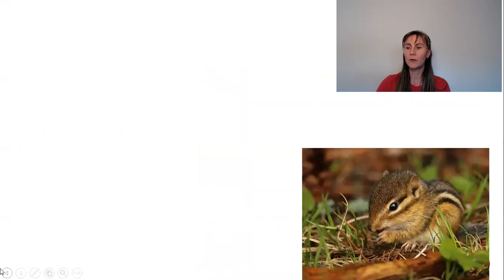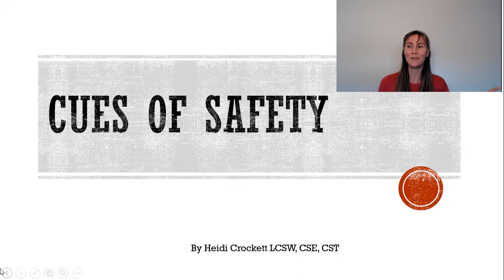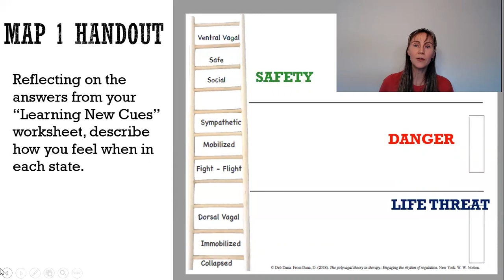Transform Stress Using Cues of Safety Unconscious Cues of Danger Trigger Sympathetic Arousal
See Part 3 of this paid lecture for much greater detail 16 Crockett gives tips for shifting into a higher state of integration . First recognize when you have unconscious cues of danger, (because it is unconscious, the first sign that you're being affected by cues of danger is usually a negative behavior or feeling, so once you spot that, then backtrack and deduce the belief coming from the "Elephant," see video to understand Elephant Crockett names a woman hearing a lecture about toxins that can negatively impact the body and specifically something called "biofilm" that can collect bacteria and viruses and heavy metals, and that biofilm is found when a person has implants or external hardware in the body. The unconscious belief for the woman affecting her during the lecture was, "because I have a knee replacement, I have biofilm there and that means I could die!" Next, Crockett suggests three possible cues of safety that the woman or anyone could give to oneself to help self-regulate. One cue could be remembering a really positive moment and feeling that feeling in your whole body, Heidi names a certain song or phrase, "Big Mama Tree!" that cues her to safety, as a short example. The second cue can be using other people to help you come back into more of a parasympathetic state of relaxation, like asking a friend for something that you know provides a cue like touch. Gentle, supportive touch can be very regulating, and she also mentions taking the time to consciously absorb and appreciate the soothing nature of the touch and really NOTING your nervous system calming down as a result of the touch. Finally she mentions using memory reconsolidation techniques or revisiting the cues of safety both coming from self and others, 5 hours later, in your mind, as a way to ANCHOR feelings of safety.